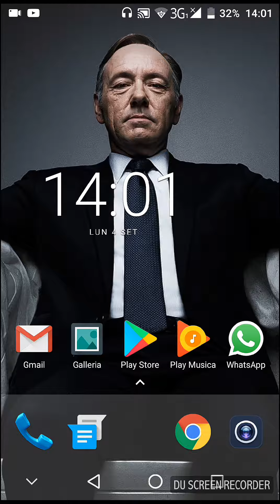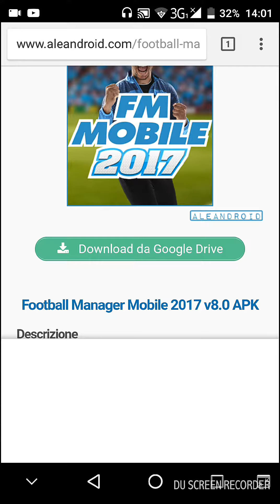Come scaricare ed installare Football Manager 2017 (Nuova versione)